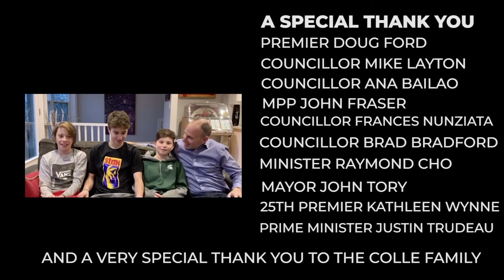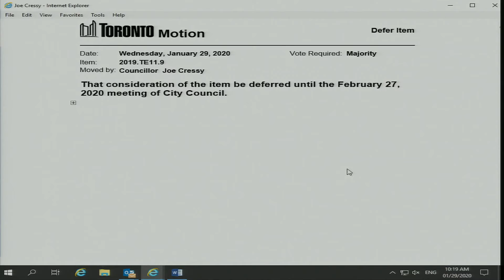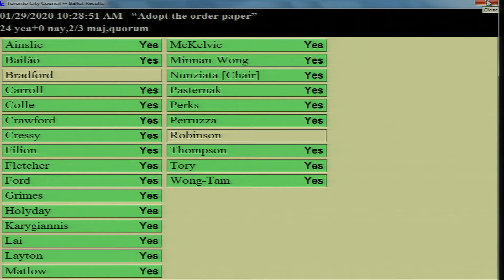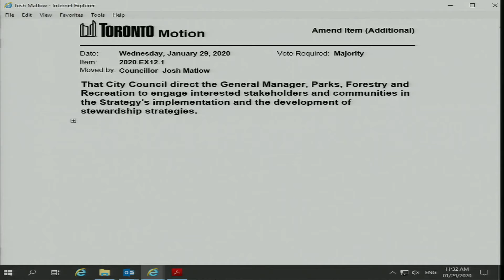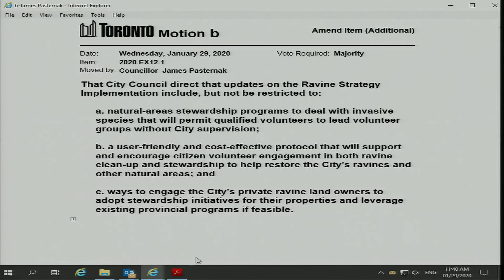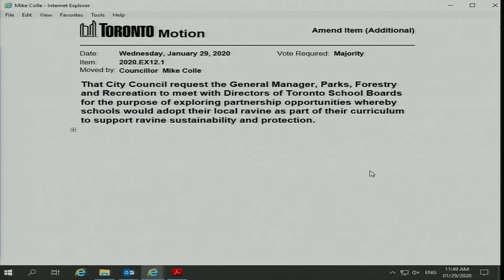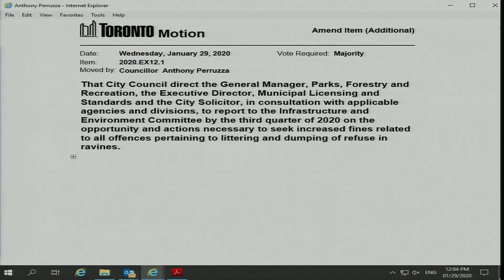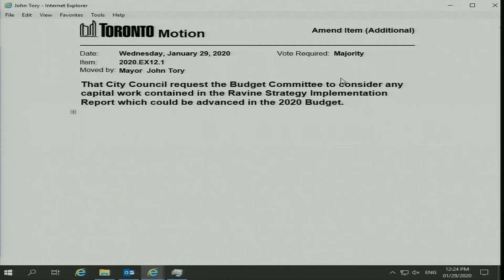City Council - January 29, 2020 - Part 1 of 2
City Council, meeting 14, January 29, 2020 - Part 1 of 2
Agenda and background materials:

Meeting Navigation:
0:07:14 - Call to order